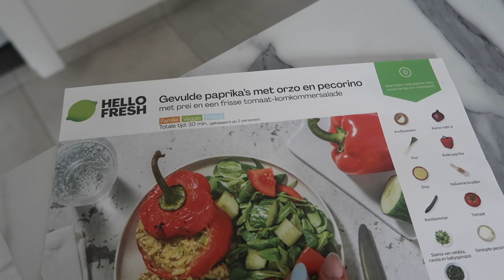LAATSTE VAKANTIE PREPS!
Maandag 30 Augustus zijn wij er weer!
Tot snel!
Volg @mangelloup en @talisalo op instagram voor vakantie updates